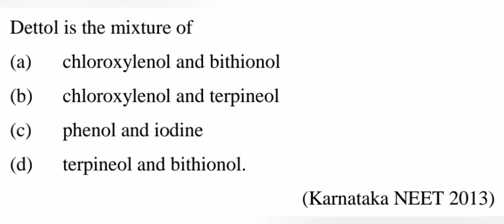Dettol is the mixture of